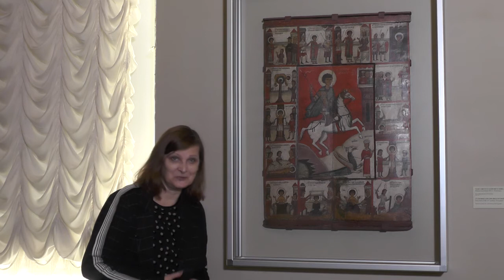Икона «Чудо св. Георгия о змие». Онлайн-экскурсия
Чудо Георгия о змие, с житием в 14 клеймах
Новгород. Первая половина XIV века

Экскурсовод: Водолеев Алла Михайловна, ведущий методист Русского музея